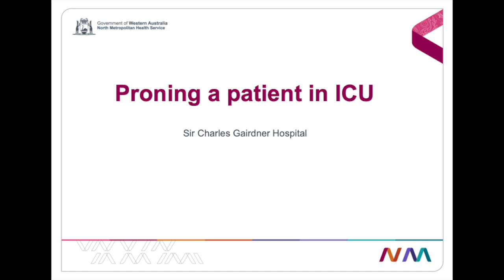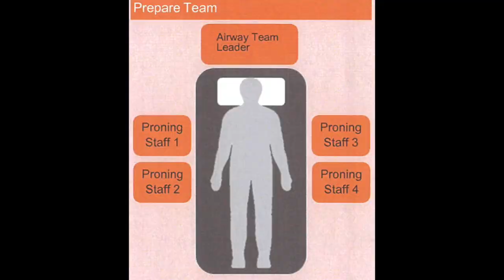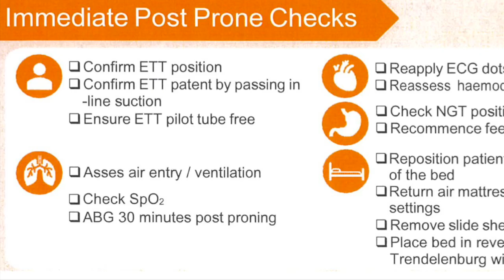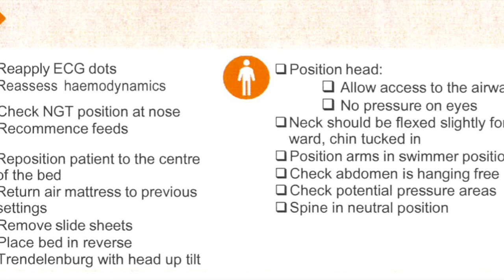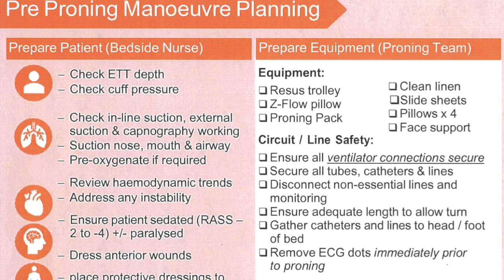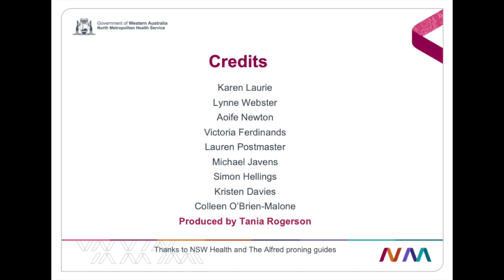Proning ICU patient COVID-19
This video describes how to prone a sedated COVID-19 patient in the Intensive Care Unit.
Sir Charles Gairdner Hospital, Perth, Australia